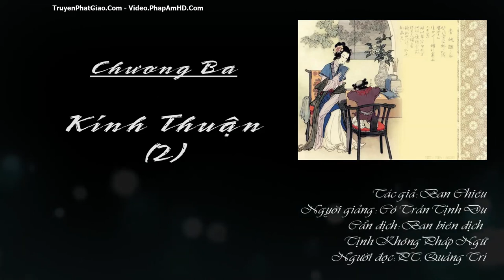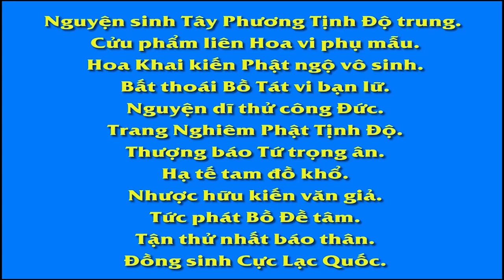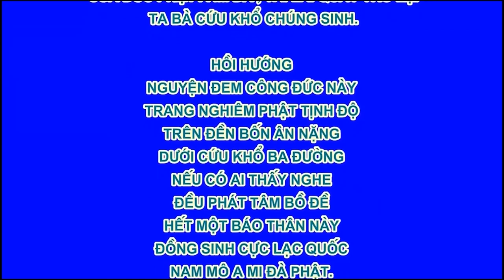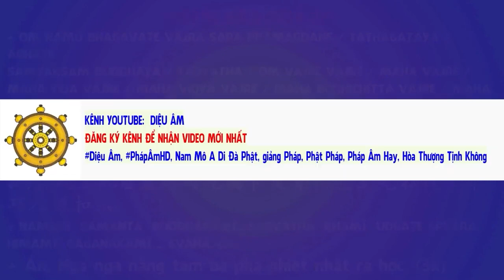Tề Gia Trị Quốc, Nữ Đức Vi Yếu - Chương 3 Kính Thuận 2